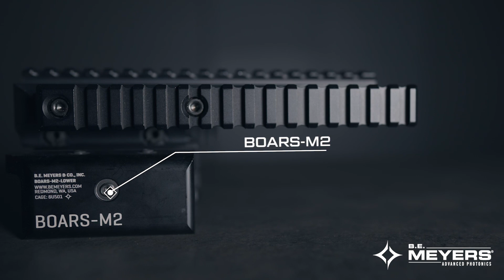Laser Product Highlights for TNVC’s 2021 “vSHOTT”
MAWL. IZLID. GLARE. BOARS-M2.

Lasers, Filmed in Glorious Technicolor.

Learn more about B.E. Meyers & Co. products by visiting our